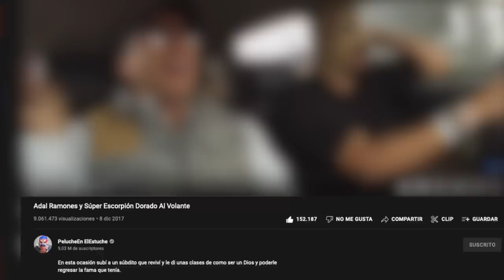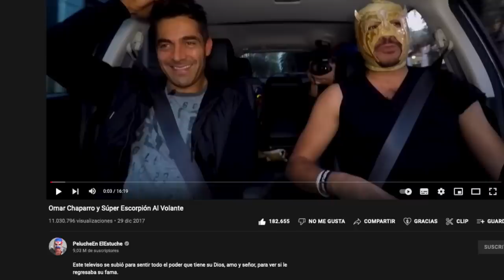CONDUCTORES DE TV CON MÁS VISITAS EN ESCORPIÓN AlVolante. TOP 5!!!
Un nuevo top que le trae su dios para que vean quienes son estos disque conductores de televisión que han hecho historia en el canal de su deidad.